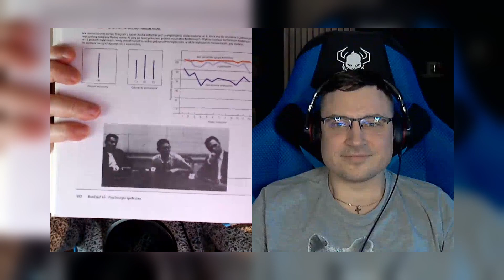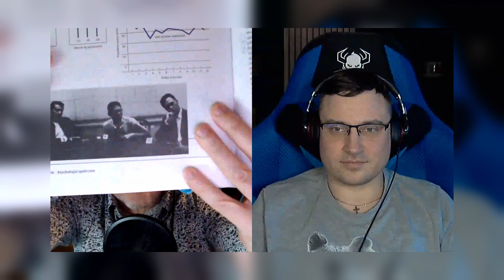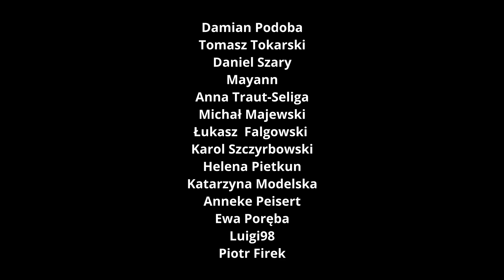Potrzeba afiliacji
Człowiek ma kilka podstawowych potrzeb. O potrzebie osiągnięć mówiliśmy w jednym z pierwszych odcinków. Teraz przyszła pora na potrzebę afiliacji, czyli przynależności do grupy. Jak to wygląda we współczesnych czasach, gdy "stad ludzkich" niby już nie ma? Rozmawiamy o dziwnej zależności między człowiekiem i grupą, o konformizmie społecznym, społecznych normach, izolacji, alienacji, rywalizacji, informacyjnym wpływie społecznym, wielu eksperymentach, a także opisanych w literaturze wydarzeniach prezentujących relacje jednostka - grupa. Jednostka potrzebuje stada, ale... czy stado potrzebuje jednostki?